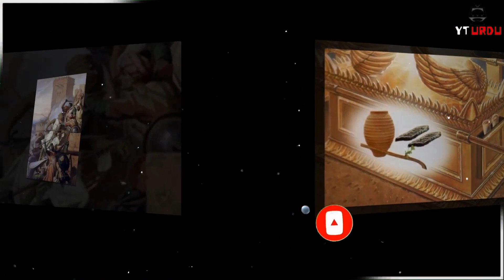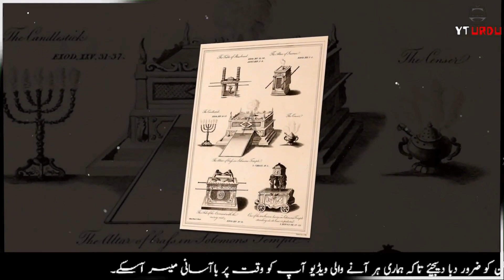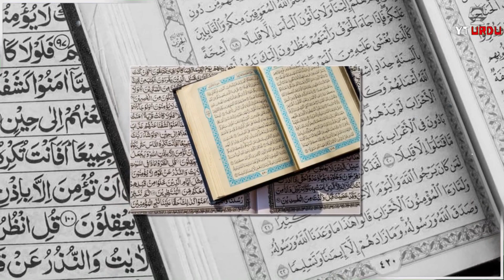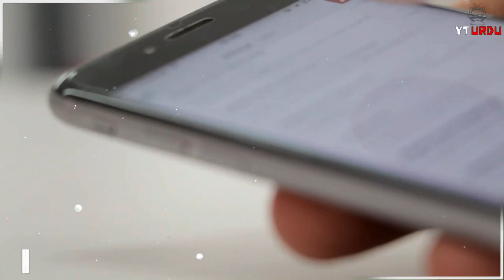Ibn Arabi Chest Relic Ertugrul Box & Taboot Sakina History in Urdu / Hindi Explained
In This Video, we'll Explain About The Facts b/w Taboot e Sakina and Ibn e Arabi Sandook.